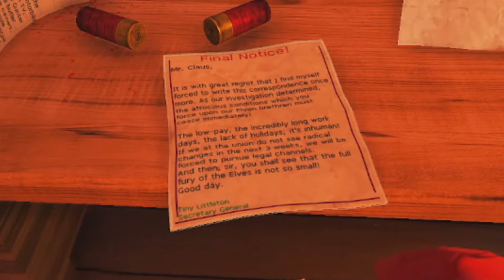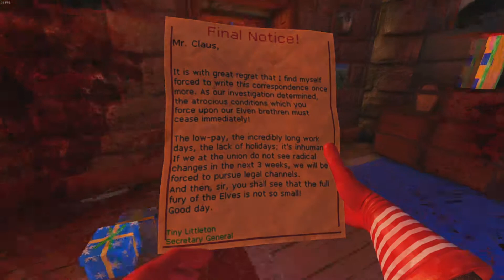We Discovered Santa's Dark Secret in Santa's Rampage!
We knew things were bad... but.

Tragedy! Santa; the toy giving folk-hero, and purveyor of fine Christmas goods, has had enough. Endless requests from greedy children wanting more and more every year, tax increases, pressure from elf unions, bills, reindeer! In Viscera Cleanup Detail, you step into the boots of a janitor tasked with cleaning up after various horrific events.